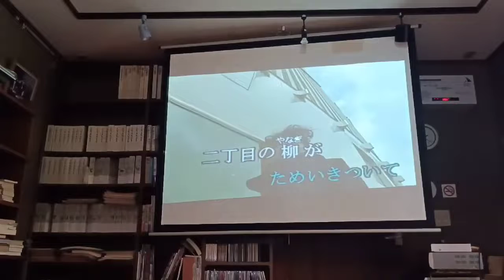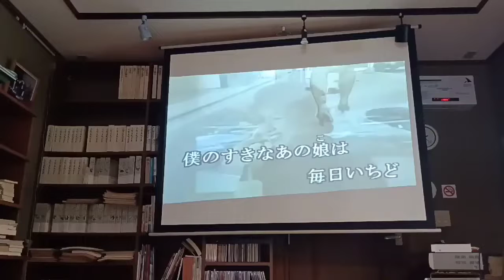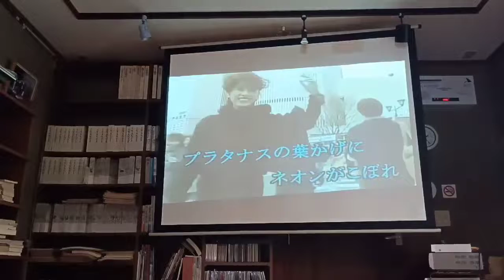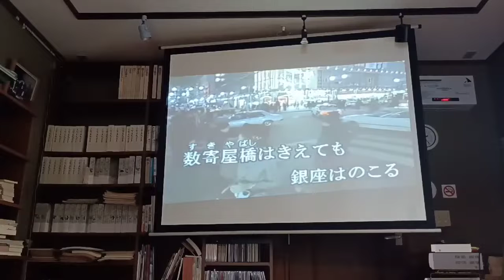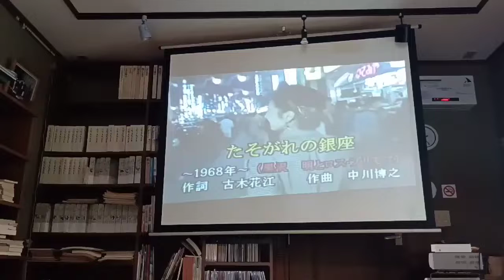たそがれの銀座（独唱）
２０２２－070６収録
東京都世田谷区のマイ音楽スタジオで収録しました。
伴奏はYoutube掲載のカラオケです。